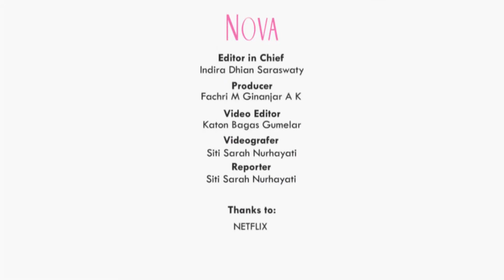Disapa Langsung Pemain Money Heist Korea Joint Economic Area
Ingin melihat para cast Money Heist: Korea Joint Economic Area menyapa para penggemar di Indonesia? Pastikan kamu menonton video ini, sahabat NOVA. Jangan lupa saksikan Money Heist Korea: Joint Economic Area yang tayang hari ini, Jumat 24 Juni 2022.

00:00 Suasana Press Conference Money Heist Korea: Joint Economic Area
01:04 Media Foto Bersama Cast Money Heist Korea: Joint Economic Area
01:30 Cast Money Heist Korea: Joint Economic Area Menyapa Penonton

EDITORIAL OFFICE
Gedung Green

ADVERTISING
Gedung Green